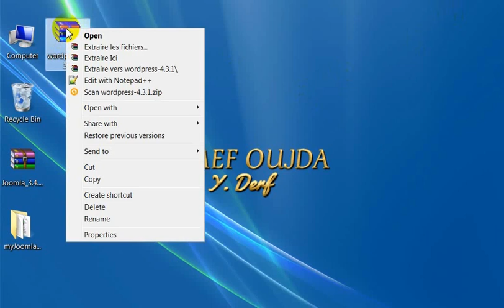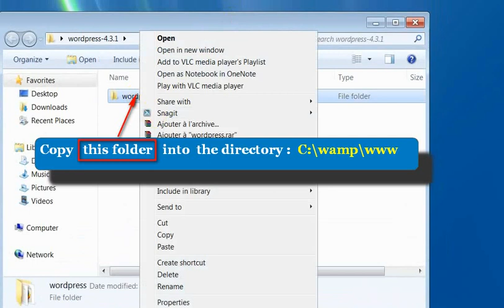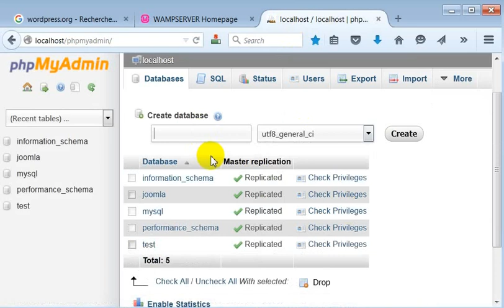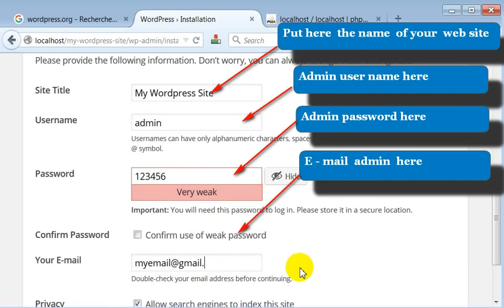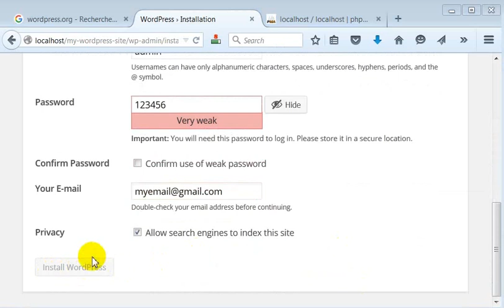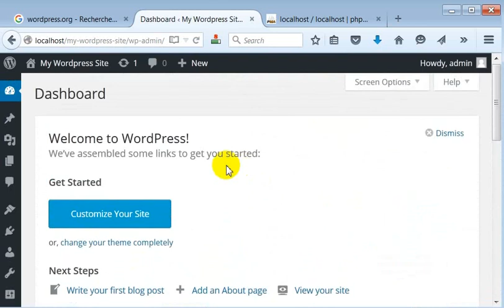Create Wordpress Web site for beginners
Today we will see how to create a WordPress site in localhost wamp server for Windows 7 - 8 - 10  This tutorial will teach you how to install wordpress site on localhost under wamp server, hosting, installing the CMS, customizing WordPress, managing your pages, creating your content and installing widgets essential to the proper management of your site.
WordPress is the favorite CMS of bloggers, appreciated for its harmonious themes and its very functional side, well suited to the writing and the layout of articles. WordPress and Joomla are often compared for creating a showcase site or blog. But unlike its competitor, WordPress has a very active community and you will find very easily plugins to transform its use.